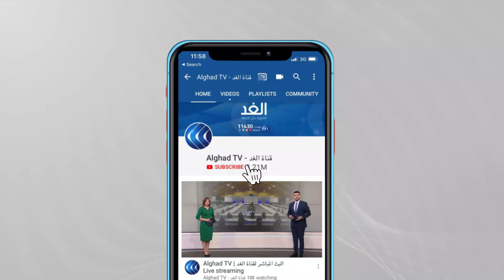السفير السابق بوزارة الخارجية السودانية: الشعب السوداني لن يقبل بأي محاولة انقلاب مرة أخرى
أعلن التلفزيون الرسمي في السودان عن محاولة إنقلابية فاشلة، وناشد المواطنين التصدي لها.
واعلن المتحدث باسم مجلس السيادة أن الوضع بات تحت السيطرة، وأن الجيش سيصدر بيانا بعد قليل.
بينما أعلن مجلس السيادة عن اجتماع طارئ لبحث آخر التطورات.
المزيد من التفاصيل يتحدث من القاهرة السفير علي يوسف أحمد السفير السابق في وزارة الخارجية السودانية عبر التغطية الإخبارية